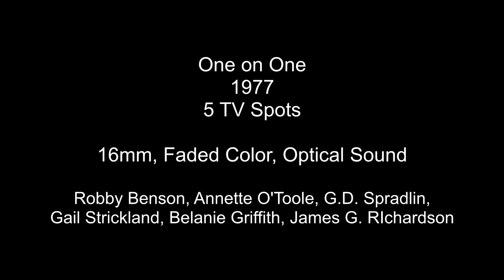One on One 1977 5 High Definition TV Spots Trailers Robby Benson Annette O'Toole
5 different TV commercials for the 1977 film One on One.  An HD transfer from 16mm.  Starring Robby Benson, Annette O'Toole, G.D. Spradlin, Gail Strickland, Melanie Griffith and James G. Richardson.